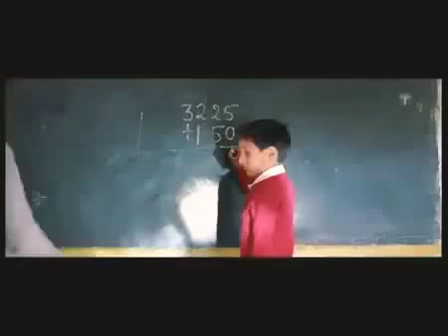Right to Education/ शिक्षा का अधिकार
You are born to learn, you have right to learn.// Back to Basics Education